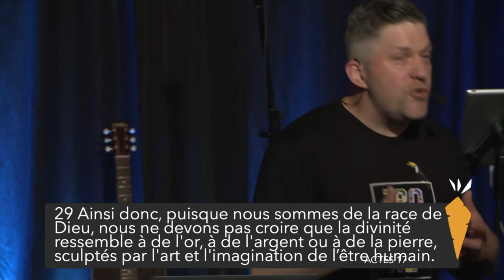Pourquoi "revêtir" le christianisme aujourd'hui?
Pourquoi est-ce que, encore aujourd’hui, certain décident d’adhérer au christianisme malgré le fait que ce ne soit pas cool? C’est la question principale que nous nous poserons dans ce discours.
Aussi, les questions qui alimenteront nos réflexions:
Qu’est-ce qui attire les gens au le christianisme?
Est-ce que la religion n’est qu’une béquille pour les faibles?
Est-ce que les chrétiens devraient faire l’effort de rendre le christianisme plus cool?
Pourquoi l'apôtre Paul semble changer son approche pour parler de la foi quand il est à la synagogue vs dans la rue?
Quelles sont les étapes qui conduisent à faire le pas de foi?

• Discours fait le 5 Juin 2022

📖 Versets : Actes 17:22-31